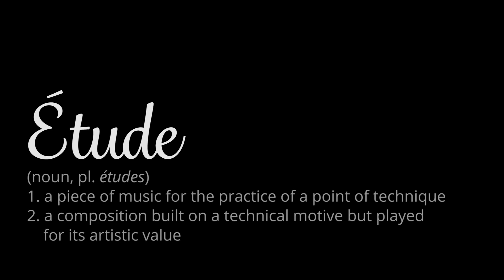Étude – 99FIRE-FILMS-AWARD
Ein Kurzfilm von:
Moritz L'Hoest
Naomi Salbert
Teresa Stockem

Produziert für den 99FIRE-FILMS-AWARD 2015